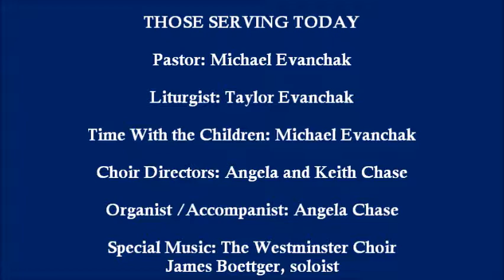FPC Service 2017 12 10